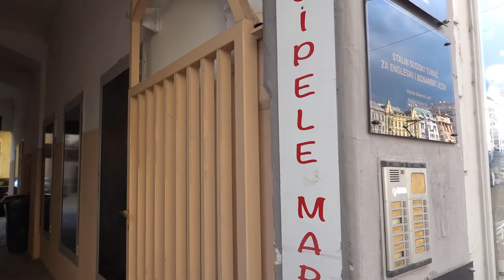KAI Restaurant in Zagreb. STREET FOOD AT ITS BEST.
KAI Restaurant Zagreb.STREET FOOD AT ITS BEST
Croatia travel guide
Croatian food recipes
When you see such commitment and enthusiasm coming from a chef, you know the food is going to be good. Kai street food bar in Zagreb is no exception. I was welcomed by chef mike the head chef and owner of kai and this video tells me a small history about KAI street food bar, how it started and future plans, he then cooked me some fantastic street food dishes that were well presented and tasted amazing. If you visit Zagreb be sure to check this place out. Wishing chef mike and his crew every success.
My channel is not sponsored, all expenses are paid for by me, any donations towards helping my channel are greatly appreciated.
I hope you enjoy watching this video and find it helpful. You can use this content or any part of it (including videos) for free in your multimedia project (online videos, YouTube, Facebook, websites, animations, etc.) if you credit chefstravels.com (in the description for a video or copy and paste under the content on your post page).